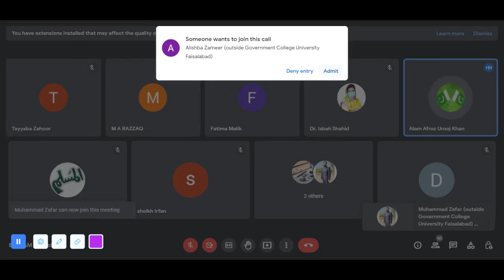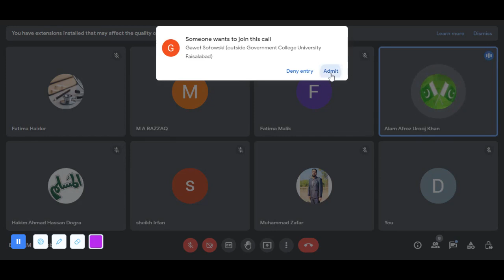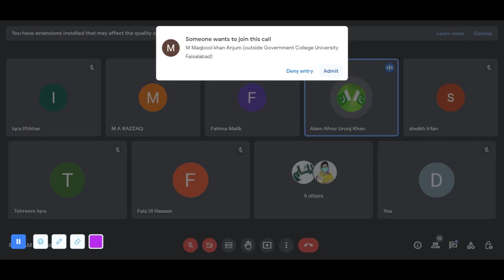CONSTIPATION/ALAM AFROZ AROOJ KHAN/DR MUHAMMAD AKRAM TATRI-NOTHEN SARGODHA|EASTERN MEDICINE |GCUF